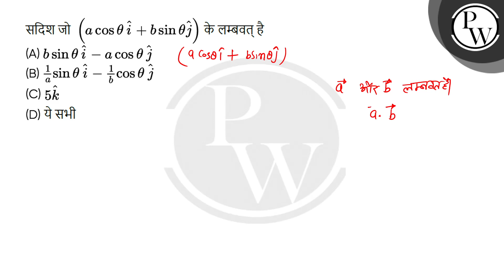सदिश जो &nbsp;acos&theta;&thinsp;i^+bsin&theta;j^ के लम्बवत् है&nbsp;....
सदिश जो &nbsp;acos&theta;&thinsp;i^+bsin&theta;j^ के लम्बवत् है&nbsp; 📲PW App